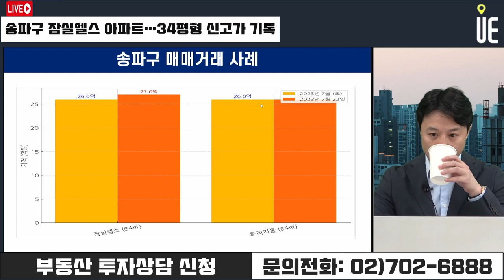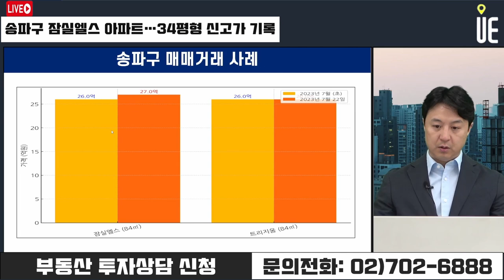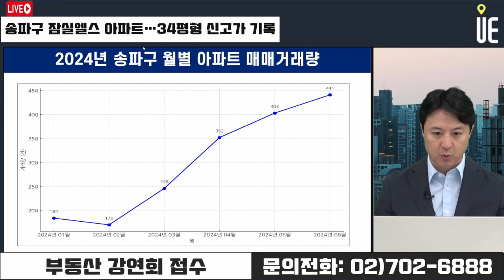송파 잠실엘스 국민 평형 신고가 기록! 송파구 아파트 상승세 계속될까? [12시 송승현 라이브]